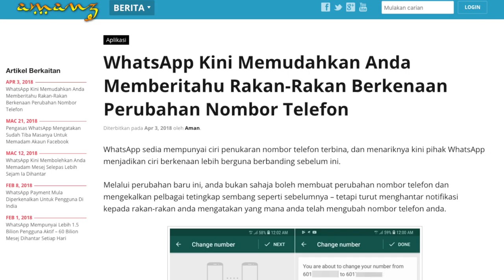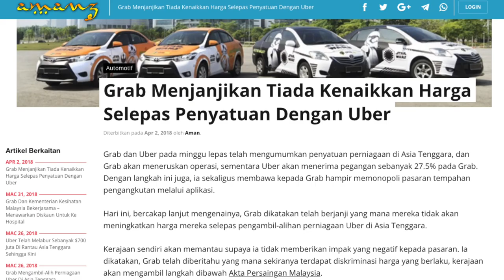Amanz24 - Honor 7A, Kemaskini Galaxy S6 Ditamatkan, Kedai Atas Talian Rasmi Honor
Berita hari ini dimulakan dengan pelancaran telefon pintar Honor 7A di China. Peranti ini dilengkapi dengan skrin 5.7 inci HD+, dijana dengan pemproses Snapdragon 430, dan bateri sebesar 3000 mAh. Peranti ini juga menggunakan Android 8 bersama pelancar EMUI 8 dan dijual dengan pada harga sekitar RM492.

Samsung Mobile Security kini telah mengesahkan bahawa telefon pintar Galaxy S6, S6 Edge dan S6 Active tidak akan lagi menerima kemaskini sekuriti. Ini bermakna hayat S6 ini bakal berakhir dengan penggunaan Android Nougat.

Whatsapp pula kini hadir dengan ciri baru dimana ciri ini akan memudahkan pengguna untuk membuat penukaran nombor telefon. Pengguna akan diberi pilihan sama ada untuk menghantar notifikasi kepada semua yang tersenarai dalam buku alamat atau hanya kepada kenalan dengan tetingkap sembang sahaja di WhatsApp.

Selain itu, Apple kini dilaporkan sedang membangunkan cip pemprosesan keluaran mereka sendiri bagi menggantikan cip Intel pada Mac. Proses ini dikatakan masih lagi pada peringkat awal dan mungkin akan berlaku seawal 2020 kelak.

Selepas penyatuan Grab dengan Uber, kini pihak Grab menyatakan bahawa mereka tidak akan meningkatkan harga perkhidmatan mereka. Grab juga telah diberitahu bahawa sekiranya terdapat diskriminasi harga, pihak kerajaan akan mengambil langkah dibawah Akta Persaingan Malaysia.

Akhir sekali, Honor Malaysia kini telah melancarkan kedai atas talian rasmi mereka di lazada dan menawarkan diskaun dalam masa yang terhad untuk sejumlah peranti keluaran mereka seperti Honor 10 View, dan Honor 9 Lite.